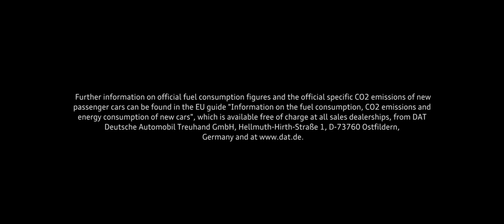2018 NEW Audi SQ5 - Road Trip in V6T